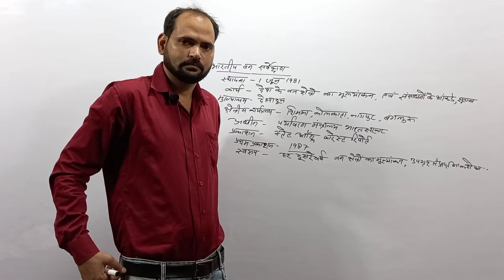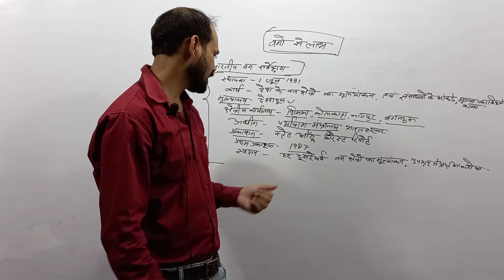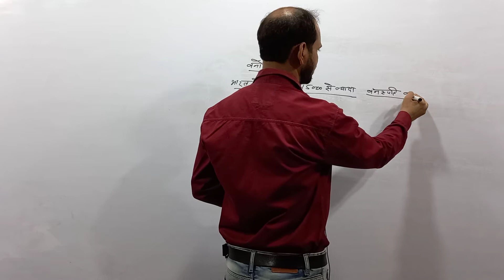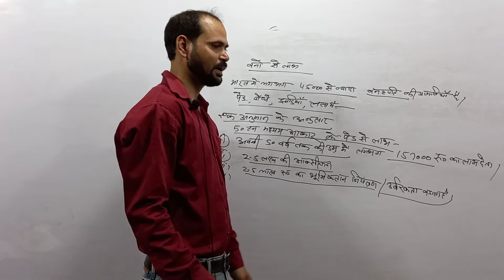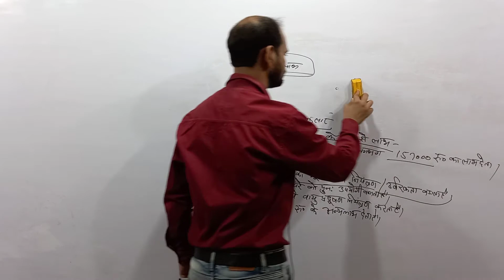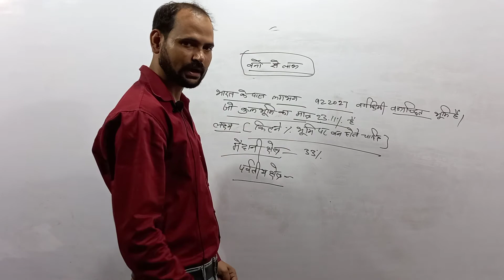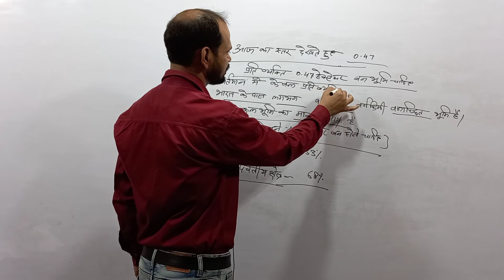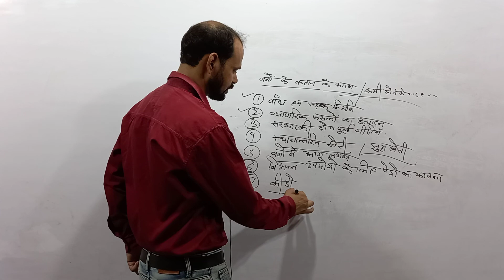Indian Forest EVS by Rohit Sir for TET